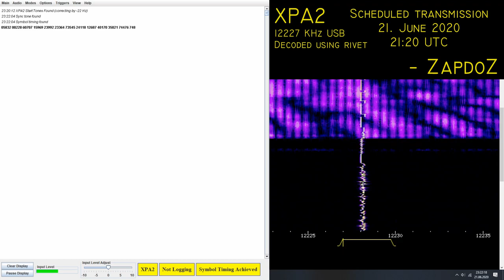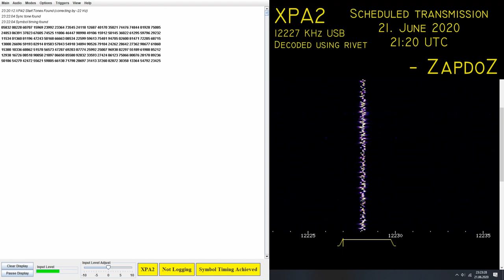[XPA2] Scheduled transmission + perfect copy; 21. June 2020, 21:20 UTC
This thing at the beginning was probably some kind of over the horizon radar, but I'm not sure.